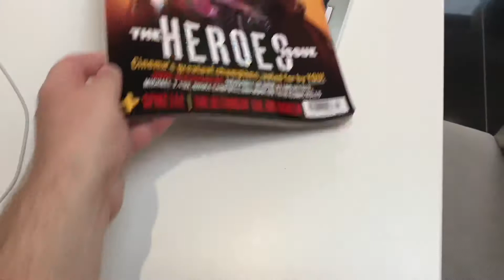Nana and PopPop came to visit for the third time during lockdown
On Wednesday, Nana and PopPop came to my house to visit us for the third time during coronavirus pandemic and lockdown.